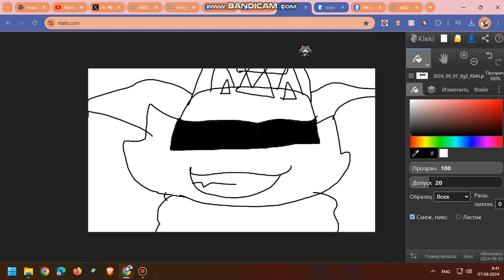rinny meets pink blue green angel demon alicorn big boi